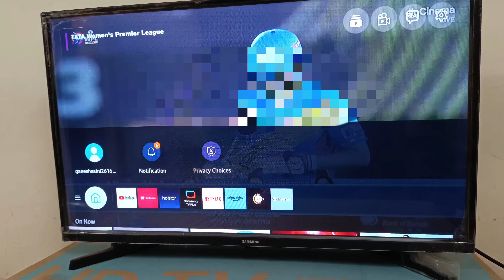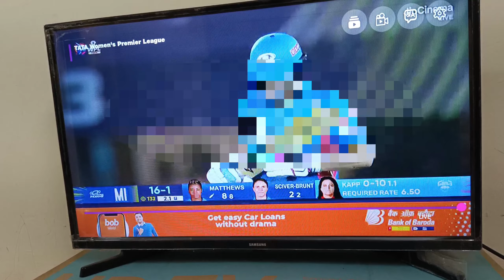change camera angle in jio cinema app during live match for best view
how to change camera angle in jio cinema app during live match for best view